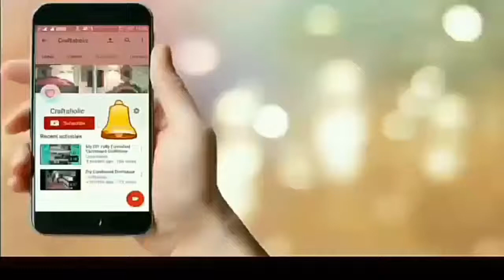How to make a Popsicle Stick airplane || Popsicle stick crafts || kid's crafts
Check out this video to see how to make this cute Popsicle stick airplane for kids(or adults...😉)